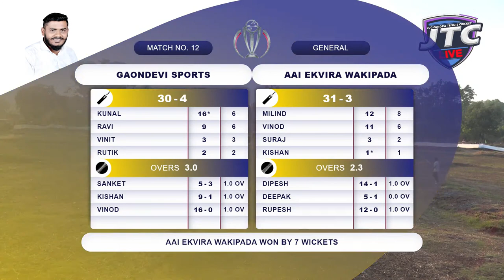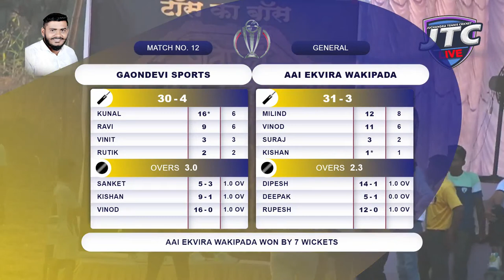GAONDEVI SPORTS vs AAI EKVIRA WAKIPADA | SHIVTEJ CHASHAK 2022-23